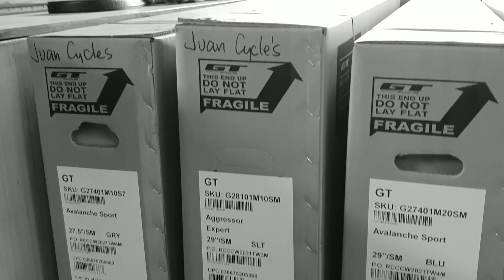2022 GT Avalanche: Bike Check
2022 GT Avalanche bikes are here!
- Completely re-designed alloy frame for renewed style and swagger
- Internal cable routing allows for a clean look
- New floating seat stays provide additional compliance and comfort

Available sila sa JuanCycles, sugod na mga ka-upgraditis!

For your bike needs, visit nyo ang page ng JuanCyclesPH

📍Location:
119 Balagtas BMA, San Rafael, 3008 Bulacan

Specs:
GT AVALANCHE SPORT MTB 27.5 / 29ER
FRAME GT 6061 T6 Aluminum Frame, Triple Triangle w/ Floating Seat Stays, Internal Cable Routing, Dropper Post Routing, Boost 141 Forged Drop-outs w/ Disc Brake Mounts, Zero Stack Tapered 1 1/8"- 1.5" Head Tube, 27.5/29" Wheels
FORK SR Suntour XCT-DS, 100mm, Hydraulic Lockout and Preload adjust, Coil
CHAIN KMC Z9, 9-speed
CRANK Prowheel RAID-501-TT 36/22
BOTTOM BRACKET Cartridge, Square Taper
PEDALS GT Slim Line Flat Pedal
FRONT DERAILLEUR Microshift FD-M392B
REAR DERAILLEUR microSHIFT RD-M36L
SHIFTERS microSHIFT TS39-29, 9-speed
COG SET microSHIFT, 11-36T
RIMS WTB SX19, 32h
TIRES WTB Ranger Comp, 27.5/29 x 2.25", DNA Compound
FRONT HUB Alloy Disc, QRx100
REAR HUB Alloy Disc, QRx141
SPOKES Stainless Steel, 14g
BRAKES Tektro M275 Hydro Disc, 160/160mm Rotors
FRONT BRAKE Tektro M275 /NUTT Hydro Disc, 160/160mm Rotors
REAR BRAKE Tektro M275/NUTT Hydro Disc, 160/160mm Rotors
HANDLEBAR GT All Terra Alloy Riser, 25mm Rise, 8° Sweep, 6° Rise, 720mm Width
STEM GT All Terra, 6061 Alloy, 31.8, 8°
GRIPS GT Statement
HEADSET Semi-integrated, Sealed Cartridge, Tapered
SADDLE GT MTB
SEAT POST GT All-Terra Micro Adjust Alloy Seat Post, 30.9mm

GT AVALANCHE COMP MTB 27.5 / 29ER
Brakes: NUTT Hydro Disc,
Chain: KMC X10, 10-speed
Crankset: ALLTERRA 32T
Derailleur rear: MICROSHIFT XLE 10S
Fork: SR Suntour XCM-30 100mm, Hydraulic Lockout and Preload adjust, Coil
Frame: GT 6061 T6 Aluminum Frame, Triple Triangle w/ Floating Seat Stays, Internal Cable Routing, Dropper Post Routing, Boost 141 Forged Drop-outs w/ Disc Brake Mounts, Zero Stack Tapered 1 1/8"- 1.5" Head Tube, /29" Wheels
Freewheel: Sunrace, 11-42, 10-speed
Grip: GT Statement
Handlebar stem: GT All Terra, 6061 Alloy, 31.8, 8°
Headset: Semi-integrated, Sealed Cartridge,
Tapered
Hubs: FRONT: NUTT, QRx100 / REAR: NUTT, QRx141
Rim: WTB SX19, 32h
Rotor front: 160mm RT10 RotorRotor rear: 160mm RT10 Rotor
Saddle: GT MTB
Wheel size: 29x2.25